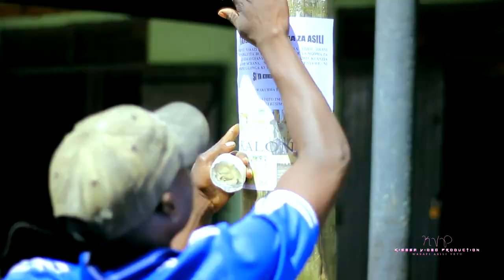Kalonga..Bhashilile.Official Music Video2023(Dir D-Frank0762533823 )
kalonga
WASAFI ASILI YETU
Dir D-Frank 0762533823